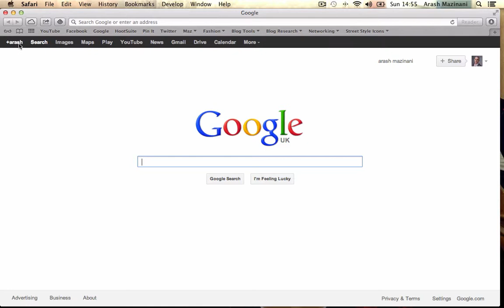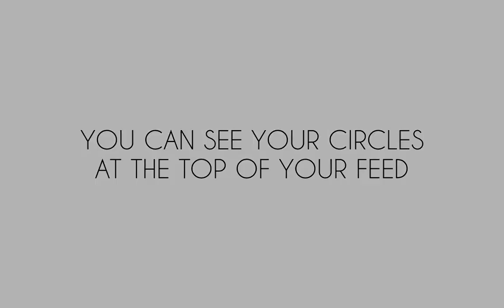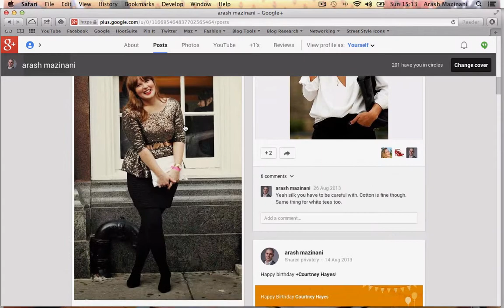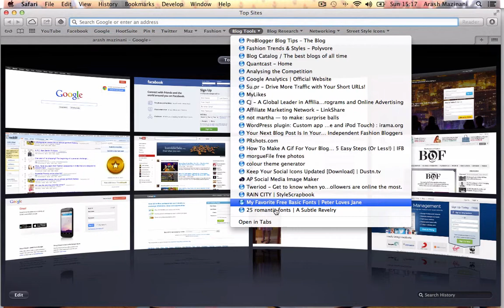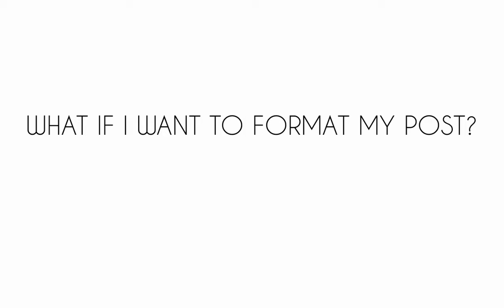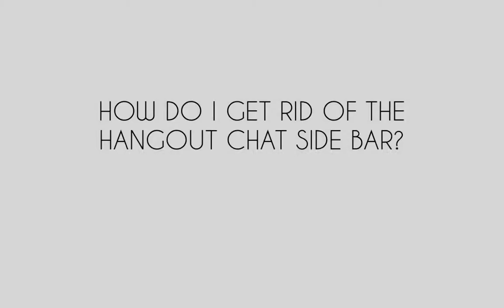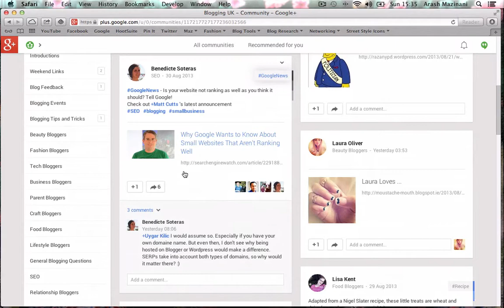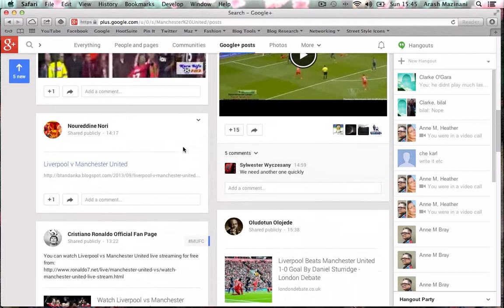The Fashion Blogger's Guide to Google Plus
An introduction to Google + for all the fashion bloggers, beauty bloggers and lifestyle bloggers that have dipped their toe in but are a bit unsure how to use it.